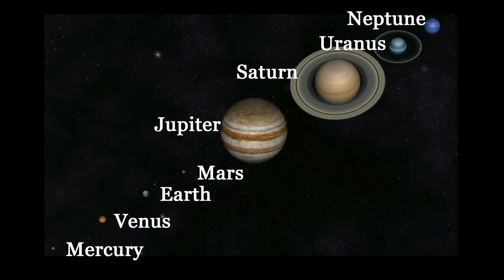Cycle 2 Week 10 Science: Names Of The Planets